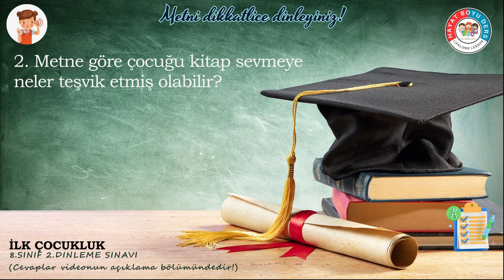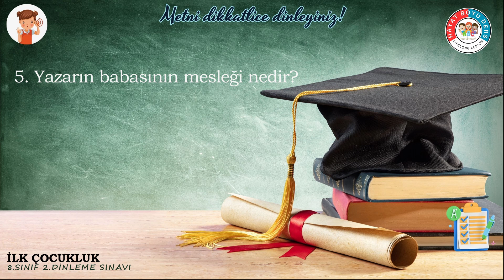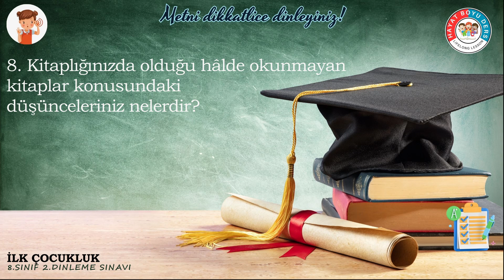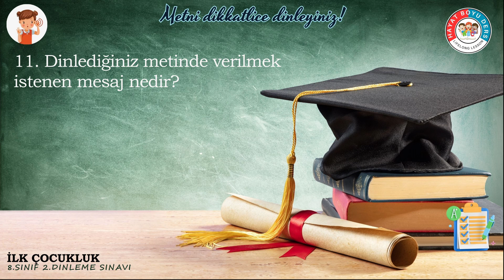8.SINIF | TÜRKÇE | 2.DİNLEME SINAVI (İLK ÇOCUKLUK) CEVAPLI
SORULAR VE CEVAPLAR
1. Metinde yazarın kitaplara meraklı bir çocuk olduğunu gösteren ifadeler nelerdir?
(İlk kitaplığını karton bir kutudan yapması daha sonra marangoz yapımı bir kitaplığının olması kitaplara meraklı olduğunu gösteriyor.)

2. Metne göre çocuğu kitap sevmeye neler teşvik etmiş olabilir?
( Geceleri aile arasında birlikte okunan kitaplar olabilir.)

3.Yazarın ev yaşamında gece okumaları  ile ilgili anısı nedir?
(Babası, ablasına işaret ederek bir kitap almasını istemiş, ablası gaz lambasının yanına oturup okumaya başlamış. Annesi ve babası sessizce dinlerlerken çocuk da hikayeyi kafasında canlandırmaya çalışırken minderin üzerinde uyuyakalmış.)

4. Yazarın gece okumaları ile ilgili ilk hatırladığı kitap ve yazarın adı nedir?
(Felatun Bey'le Rakım Efendi -  Yazarı Ahmet Mithat Efendi'dir.)

5. Yazarın babasının mesleği nedir?
(Muhasebecidir.)

6. Her akşam evde kitap okunması ile kitap okuma alışkanlığı kazanma
arasında bir ilişki var mıdır? Açıklayınız.
(Evet vardır. Büyüklerin kitap okumayı teşvik etmesi için örnek olmaları gerekir.)

7.Yazar , babası Selanik'ten döndüğünde niçin çok seviniyor?
(Çünkü babası ona Ahmet Mithat Efendi'nin HAYRET adlı romanını getiriyor)

8. Kitaplığınızda olduğu hâlde okunmayan kitaplar konusundaki düşünceleriniz nelerdir?
(Okunmayan kitapların ziyan olacağını düşünüyorum.)

9. Yazarın gittiği okulun ismi nedir ve nasıl bir okuldur?
(İstanbul Lisesi. Türbede sonradan Maarif Nezareti olarak kullanılmış bir yapıydı.)

10. O yıllarda çıkan romanları yazar nasıl tanımlıyor?
(Onaltışar sayfalık formalar halindeymiş, haftada bir kez perşembe günleri çıkarmış)

11. Dinlediğiniz metinde verilmek istenen mesaj nedir?
(Kitap okuma alışkanlığı ilk önce ailede kazandırılmalıdır.)